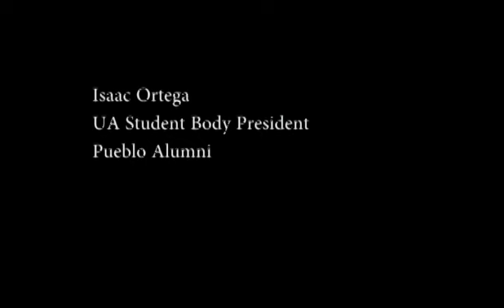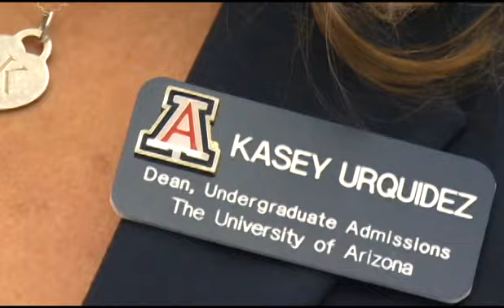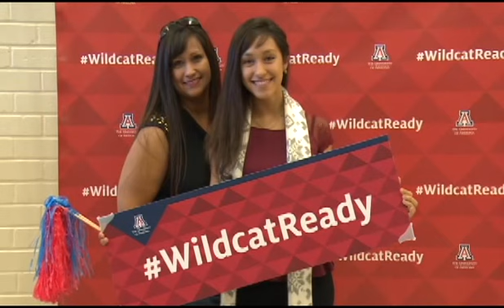TUSD1 - UA Early Acceptance at Pueblo Magnet HS 11.4.14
AVI file of:
Event, interviews and cutaways